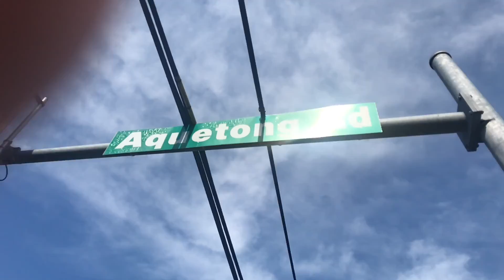Barbery Salon Fall 2019